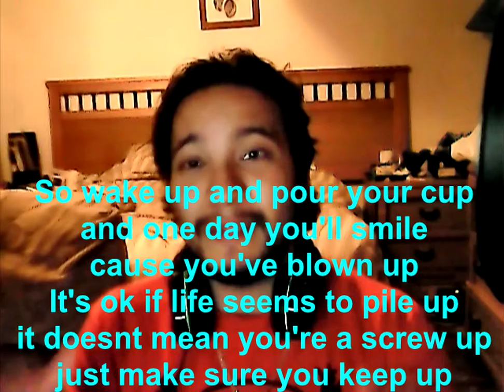Poem Keep Up | Reading with Cenwulf Episode 9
This one had to deal with not being so stressed if youre not where you wish you were at this point of your life everything is gonna get better.

Song: 126ers - Secret Conversations

Poems:
keep up

You know life goes by too fast
before you know it you're stuck in the past
just day dreaming about something you wish last
or reminscing about that night that was a total blast

I remember back when i was a kid
when I was so small I couldnt twist a jar lid
but now at work waiting for a vacation bid
I miss the day when friends would seek and I hid

It seems like now I'm just trying to keep up
can't stay ahead of the game cause I messed up
but it is what it is and it's time for me to step up
So I can have my own place and it just be me, myself, and a pup

Honestly I really feel like I'm stuck
I wont let it bother me cause I dont give a fuck
and just to clarify I'm not looking for a girl willing to suck
I'm searching for a girl that makes me feel like I got hit with some luck

If I could turn back the hands of time
I would make sure everything came out sublime
So I wouldnt sit with this taste of a sour lime
that way my poems wont be sad but just rhyme

But then they wouldn't be as good huh?
My dude just asked me "whats wrong bruh"
I just shrugged and said "everything duh"
He shook his said "Stop thinking of the could of"

You know he might just be onto something
stop playing "what if" and work hard for things that bling
let go of the past and stare down the future it wont sting
And soon enough you'll find a happy song to sing

Don't worry if you feel like youre gonna fall behind youll catch up
everyone succeeds at different speeds so its ok if you're already a grown up
So wake up and pour your cup and one day you'll smile cause you've blown up
It's ok if life seems to pile up it doesnt mean you're a screw up just make sure you keep up